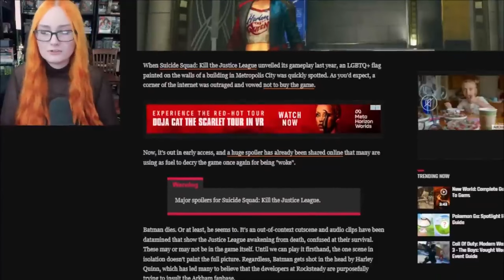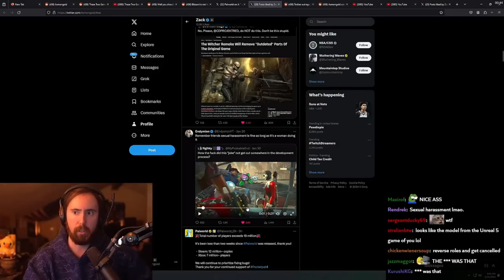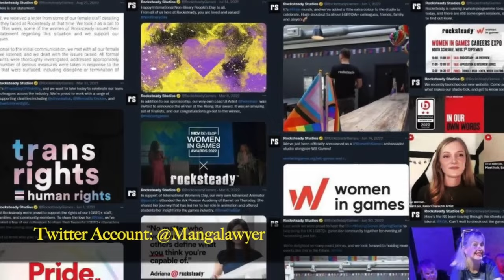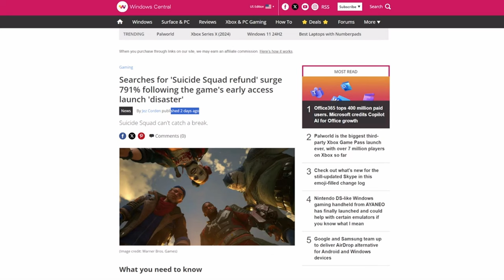The Real Reason Why Suicide Squad Kill The Justice League FAILED!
In this Video we take a look at all the Woke political messaging that contributed toward the inevitable failure of Suicide Squad Kill The Justice League.